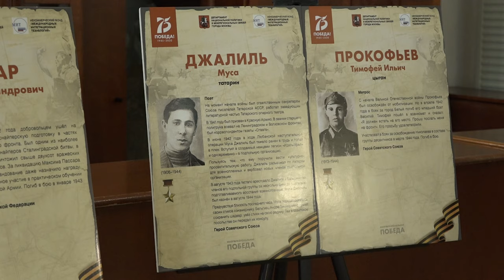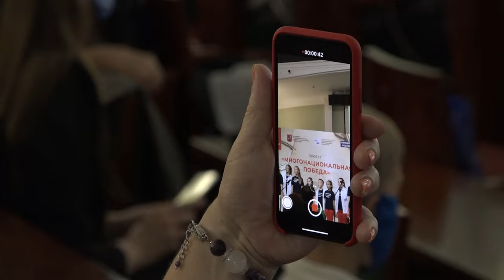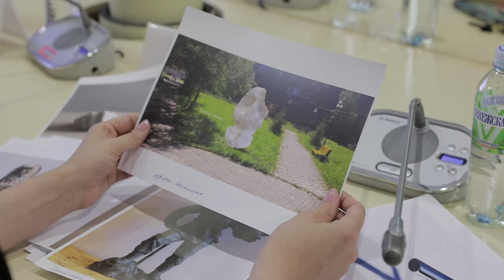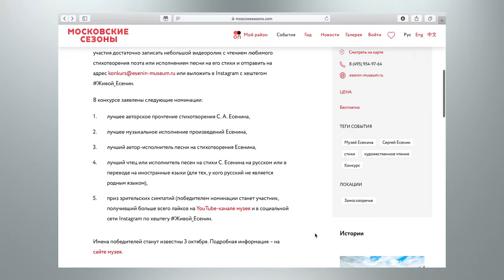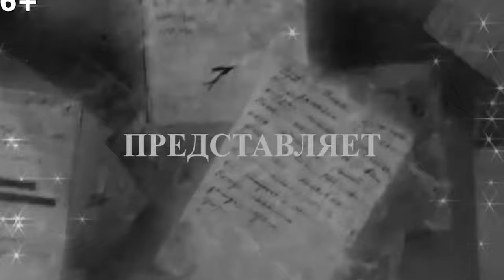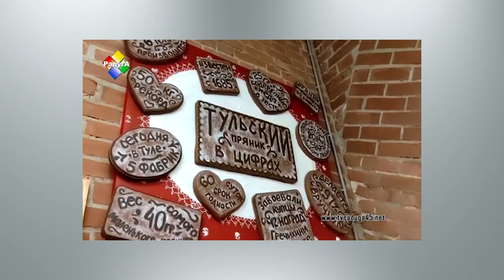Новости Русского мира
В этом выпуске:

- Участников проекта "Многонациональная Победа" наградили в Москве;

- Народные достопримечательности появятся в России в рамках конкурса "Культурный след";

- 120 студентов из Африки под руководством русскоязычных преподавателей попытались изучить иностранный язык;

- Акция "Живой Есенин" шагает в интернете;

- К юбилею Сергея Есенина Московский государственный музей поэта проводит Международный музыкально-литературный конкурс в сети  "Живой Есенин";

- Репортаж конкурса "Корреспондент Русского мира".